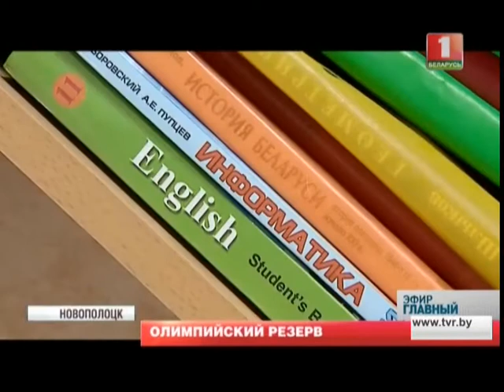Биатлон. Олимпийский резерв. Главный эфир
В училище олимпийского резерва в Новополоцке готовят будущих чемпионов.